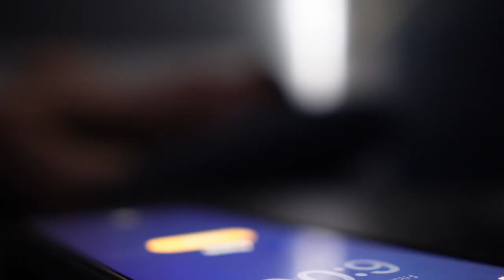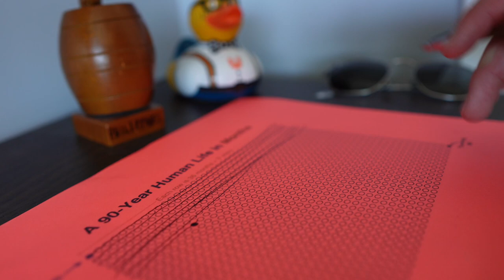How To Deal With Fear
Ep.1 (of the wolfy callace era)

Hope y'all like the new style of video, I know I really enjoyed making this one. For so long I've been approaching YouTube from the perspective of "just making content", instead of trying to make art. At heart I've always been an artist, not an entrepreneur and I feel making videos like this is a lot more genuine to who I am. This is what my videos are gonna look like going forward, at least for the next little bit. Anyways I'll stop rambling now, thanks for reading this far.

songs I used:

Stay - extremely bad man
Sky High - AK
Dyin' - Marcus King (song I performed at the end)

Music from Uppbeat (free for Creators!)